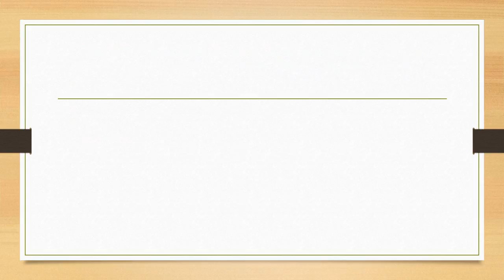ECE 203 WEEK 5 FINAL PROJECT